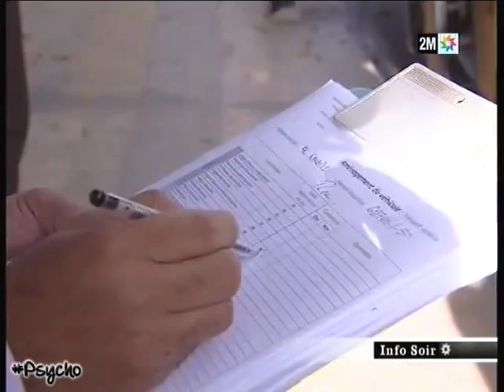Transport scolaire au Maroc